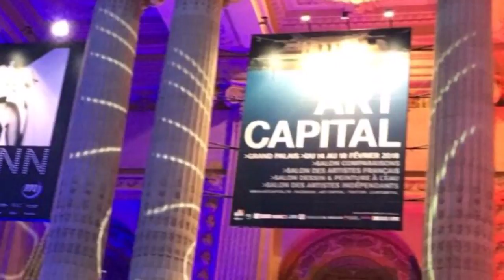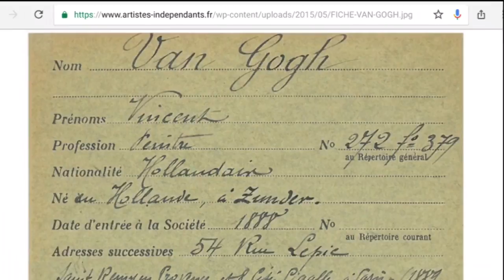ARTWORK FOR SALE BY ARTIST : Gabriella Tolli Paintings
| Gabriella Tolli is a contemporary Abstract Expressionist Artist. In this Serie she tells us about the heritage of Jackson Pollock and Mark Rothko, how their art has been elaborated by herself and the contemporary artists. Buy her original artworks here for a special price

From her own words:
I met the art of Pollock at the New York Moma. I was sent into ecstasies by the extraordinary artowrks exposed. Those are works with a different construction in respect to what i was used to see. Out from the scemes we are used to find in the figurative painting. I remained speechless facing that signs, that color that is defined dripping.
In my artworks, Pollock gave me the tools to express my unconscious. It is about my constructions, inspired by Pollock’s technique, which shapes expressions from my deepness. I began using dripping spreading the colors instinctively, without schemes, without minded driven contructions, expressing my unconscious. In my technique i use mostly enamel since it expresses the immediacy, the brightness of the colour. This way to create is what fulfills myself